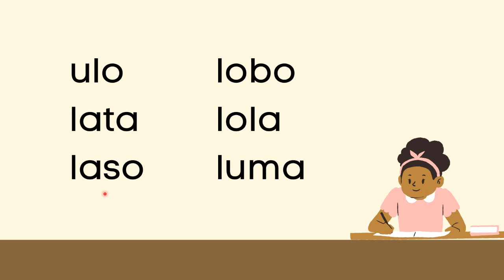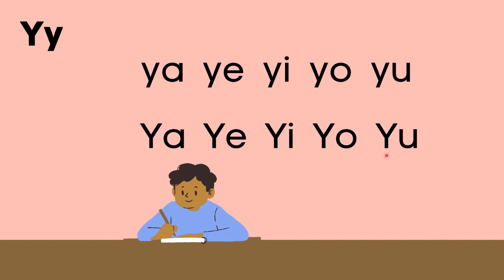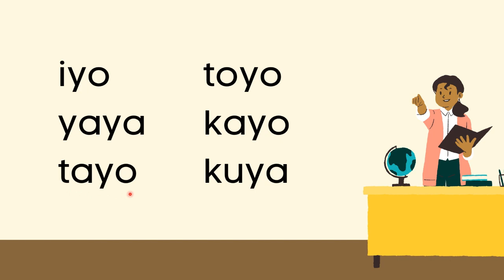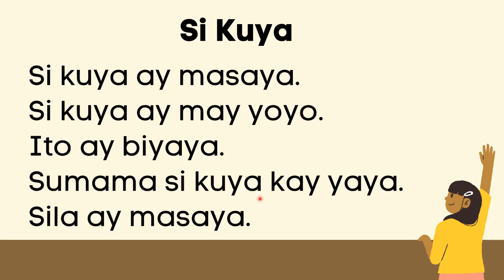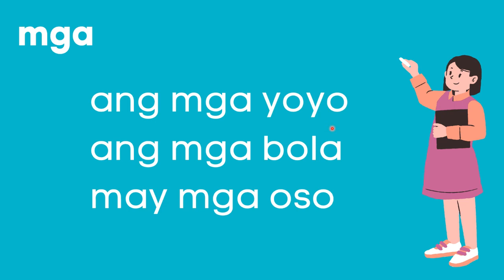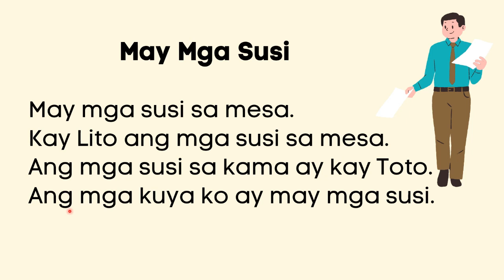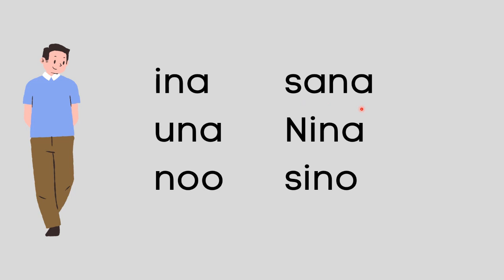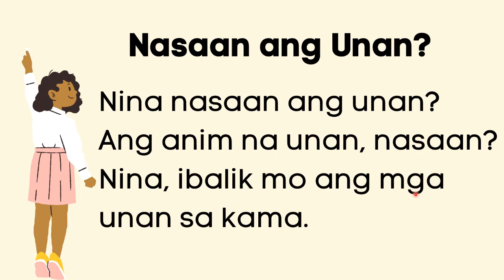Unang Hakbang sa Pagbasa (MARUNGKO) Part 5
Ito ay naglalarawan ng unang hakbang sa pagbasa gamit ang MARUNGKO. Ito ay malaking tulong sa mga nagsisimula pa lang bumasa at sa mga nahihirapang magbasa.